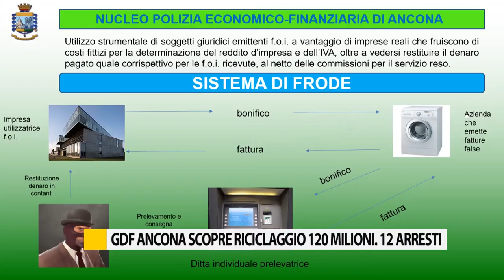GDF Ancona scopre riciclaggio 120 milioni. 12 arresti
Guardia di Finanza Ancona, maxi riciclaggio di denaro, coinvolte novanta società.